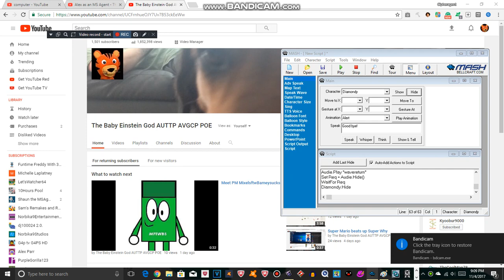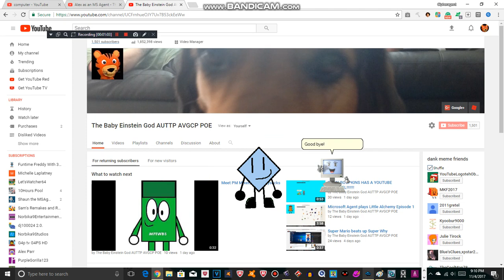I GOT 1500 SUBSCRIBERS